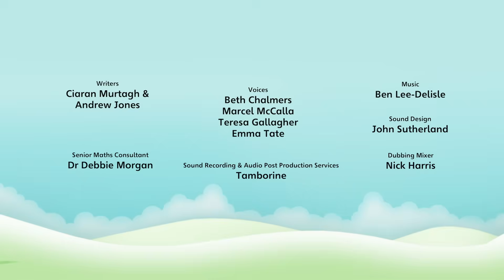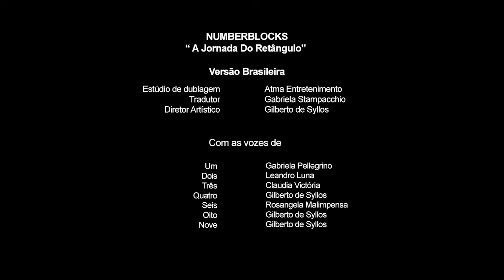Numberblocks em Português Brasil| Desenhos Animados | A JORNADA DO RETÂNGULO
Doze mostra ao grupo como pôr os blocos em colunas e fileiras para dominar a técnica do retângulo.